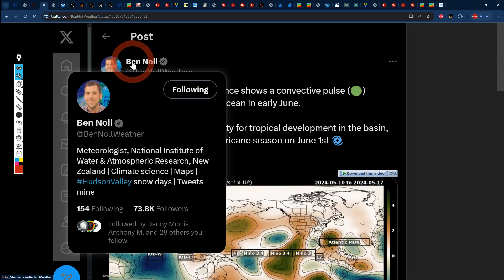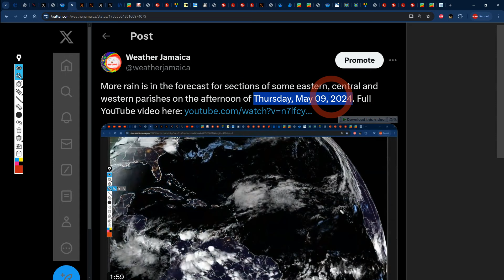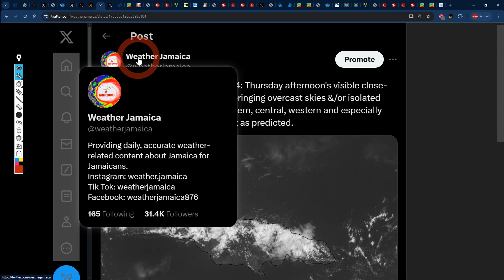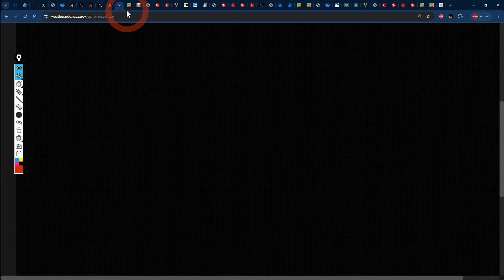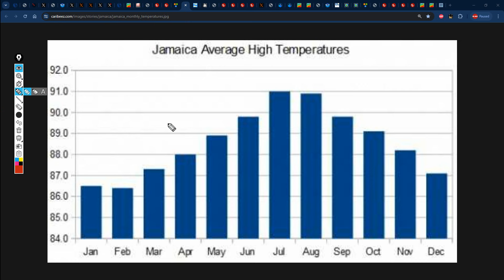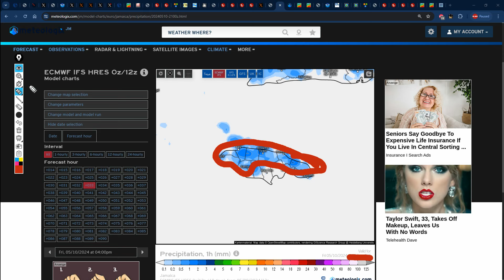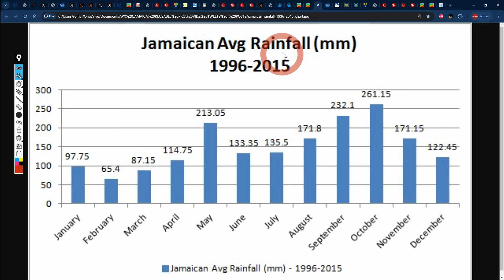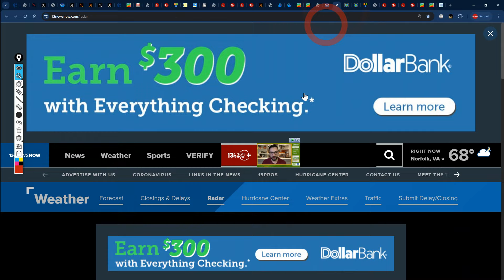Friday, May 10, 2024's Forecast for JAMAICA & the rest of the CARIBBEAN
In this video, Weather Jamaica gives us the weather report across Jamaica for Thursday, May 09, 2024 and the forecast for Friday, May 10, 2024 and we also talk about the forecast across the Caribbean.
0:00 - Thursday's Weather Report for Jamaica
 7:35 - Friday's Forecast for Jamaica
12:56 - Caribbean's Weather Report & Forecast